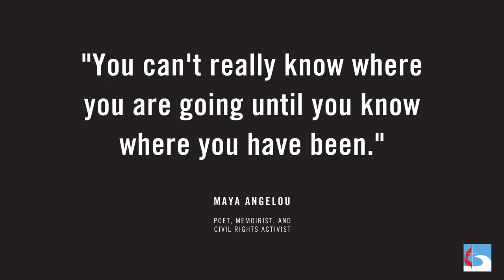PB UMC Live Stream: December 27 - California-Pacific Conference Service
We purchased all of the sheet music performed in our services.